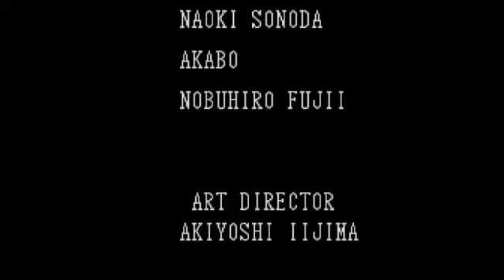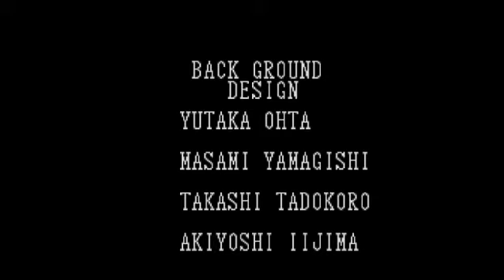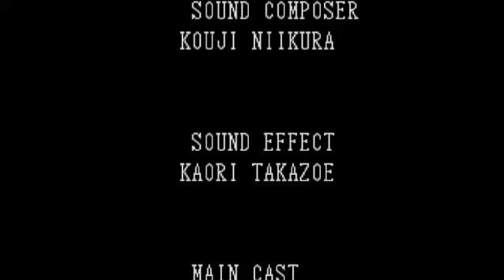Let's Play Clock Tower Part 8